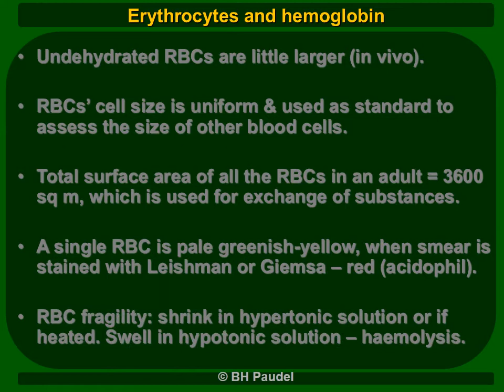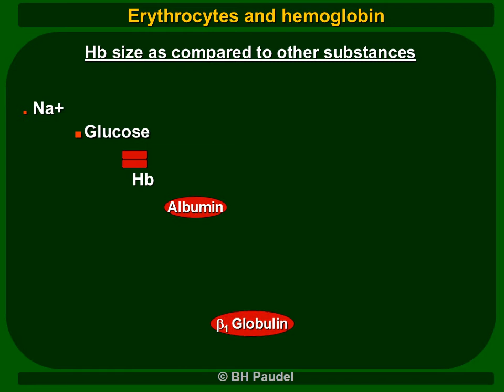RBC and Hemoglobin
erthryoblast,
erthryopoiesis
polycythemia,